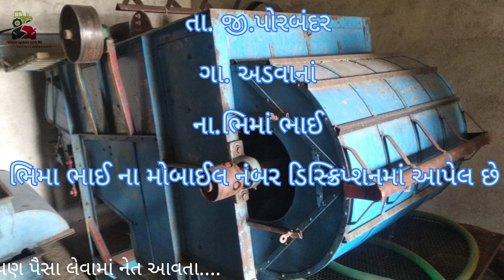ગીતા નું ઓપનર આખા સેટ સાથે વેચવાનો છે ભીમાં ભાઈ મો.9825603696@vehicleupdatewithrk9645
ગીતા નું ઓપનર આખા સેટ સાથે વેચવાનો છે ભીમાં ભાઈ મો.9825603696‎@Vehicle Update with RK

જોવા મળશે 👇

            તા.જી.પોરબંદર

         ગામ. અડવાના

      નામ.ભીમા ભાઈ

   મોબાઇલ.9825603696‎

Hello namashkar friends vehicle updated with RK aa channel ma tmare  koy pn forwheel🚗trektar🚜baik🏍️vagere veshva amne video athva photo📸moklo ame aa chennal ma muki aapsu  ane ha tme je video ane photo moklo te mobile📲aado.Rakhine moklava vinati ane moklava amaro mobile whatsappno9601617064 aa nober ma moklava no rese Ane ha mitro aa chennal ma tme koy pn  forvil baik trektar khtaro vagere koy advertise deva na koi pn paisha levama aavse nay  ekdam free ma mukva ma aavse bs tme saport karta rejo amara mate ej ghanu.
Video link👍share♻️karta rejo friends  jem ke tmara whatsapp group ma instagram fecebook  vagere App ma jethi koy tmara mitro se eni koypn baki car trektar vagere  leva nu hoy athva veshva nu hoy to help    tase  a loko ni.